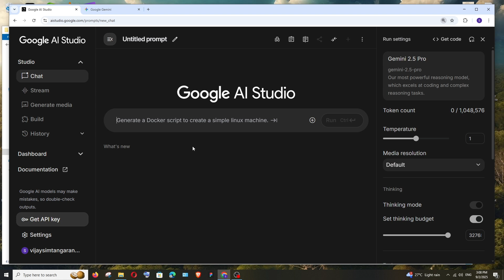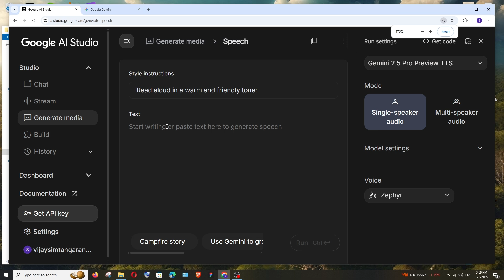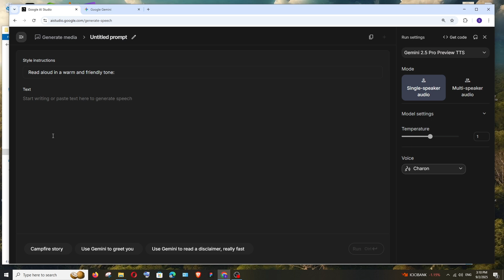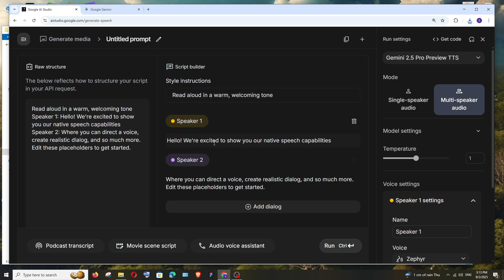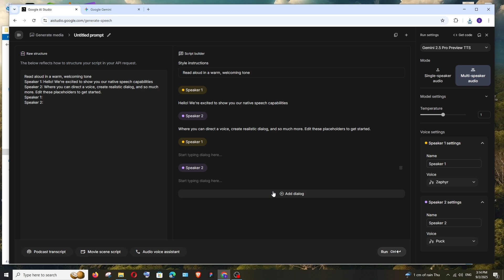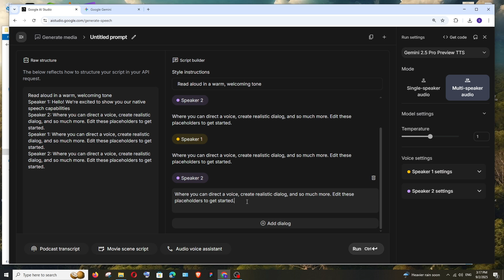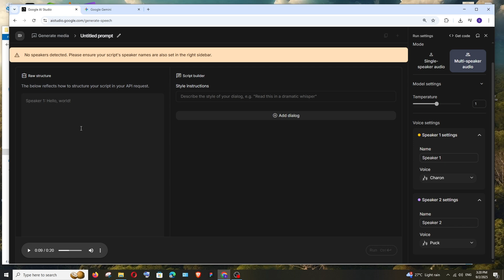How to Convert Text to Speech in Google AI Studio Tutorial | AI Voice Generator FREE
In this tutorial we will see how convert text to speech in google ai studio and generate voice